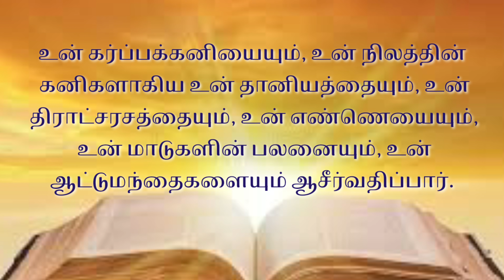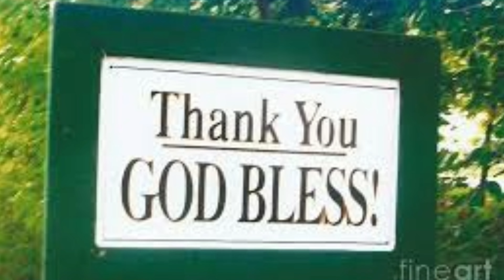தேவ அன்பினால் ஆசீர்வாதங்கள் | Kalai manna 1296 | 17 Oct 2023 | Maranatha church | Alwarkurichi